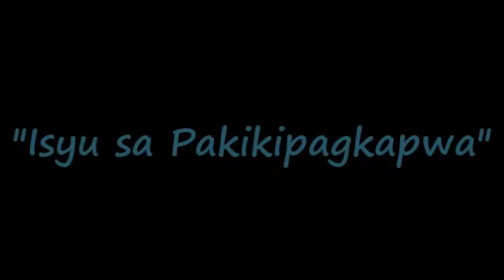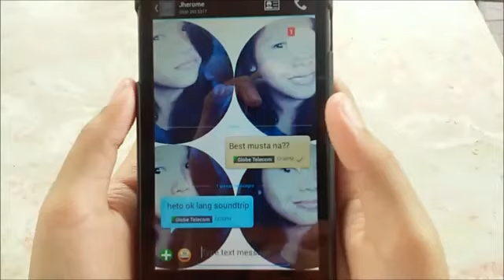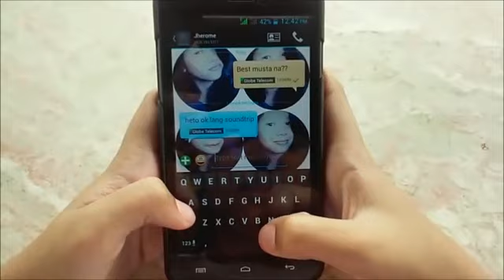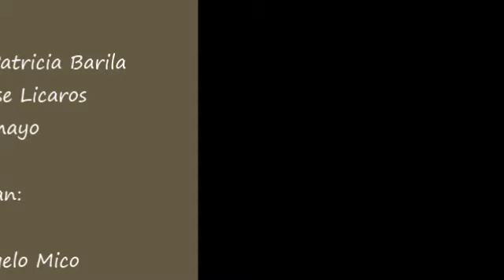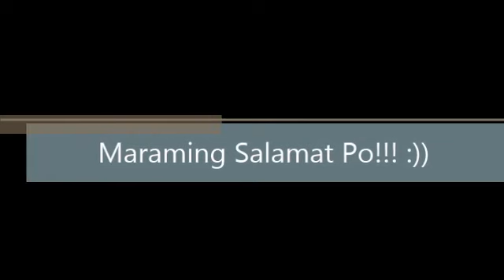Isyu sa Pakikipagkapwa - Short Film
Proyekto sa ESP --Group 3--

Ipapasa kay: G.Juan Paulo B.Hubahib